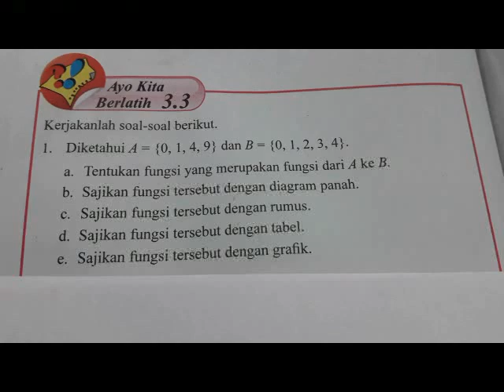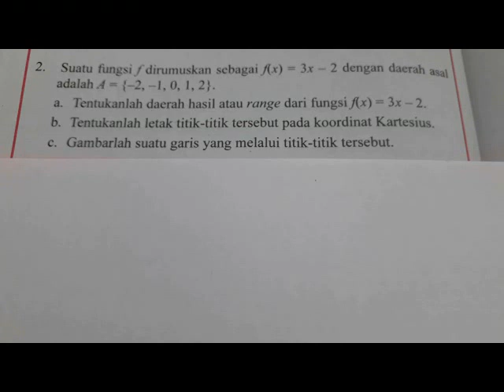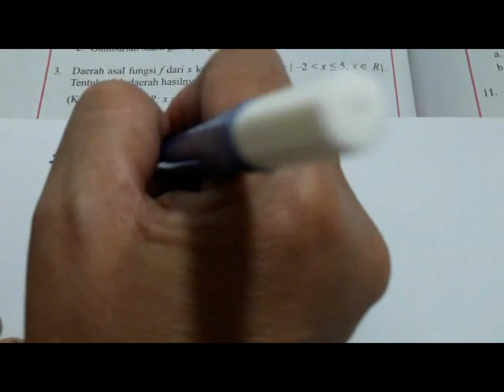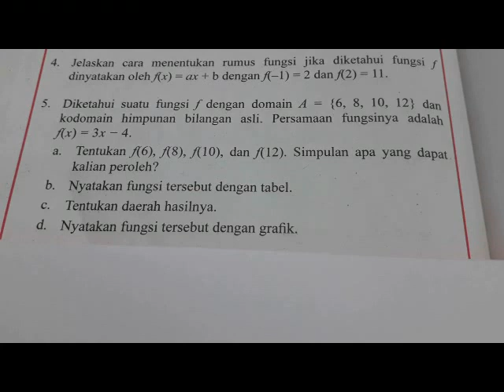Ayo Kita Berlatih 3.3 nomor 1-5 hal. 114 - 115 Matematika kelas 8 Bab 3 Relasi dan Fungsi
Video ini berisi pembahasan materi matematika Ayo Kita Berlatih 3.3 nomor 1 - 5 halaman 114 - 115 dari buku BSE matematika kelas 8 Bab 3 Relasi dan Fungsi. Semoga bermanfaat.